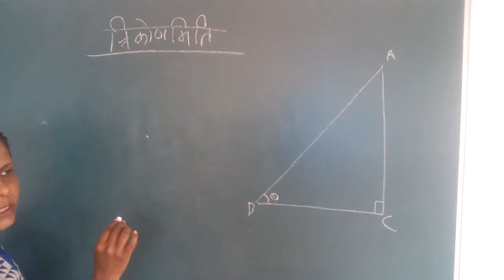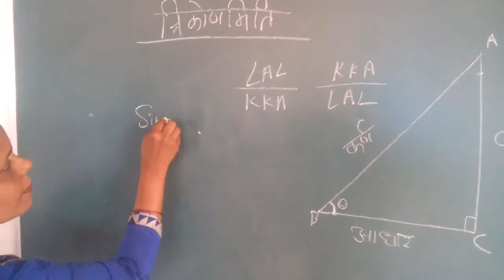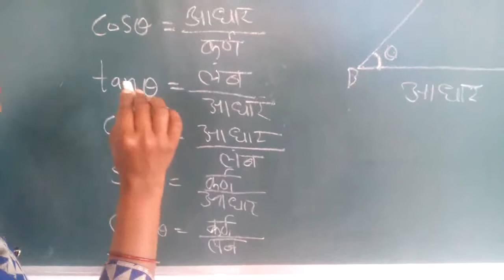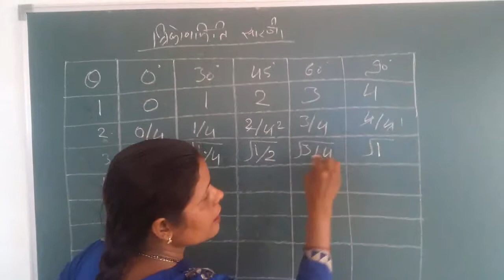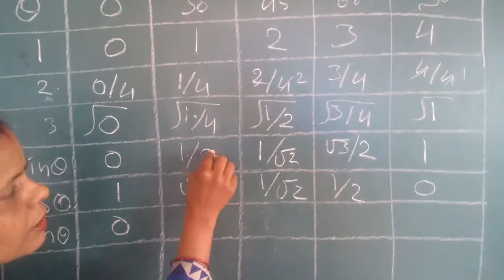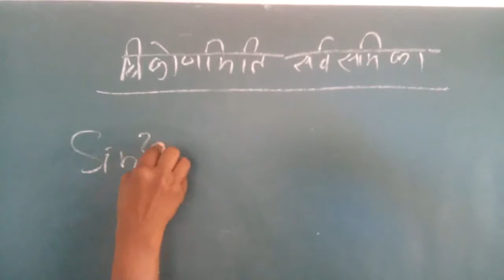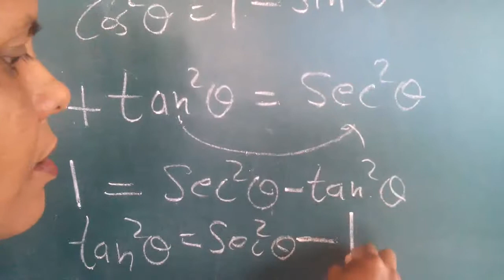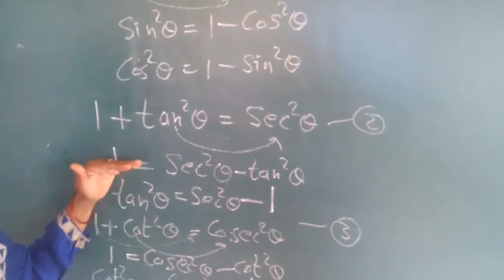त्रिकोणमिति बेसिक- आसान तरीके से सूत्र बनाएं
# त्रिकोणमिति बेसिक त्रिकोणमिति सूत्र , सारणी, सर्वसमिका खुद बनाना सीखें